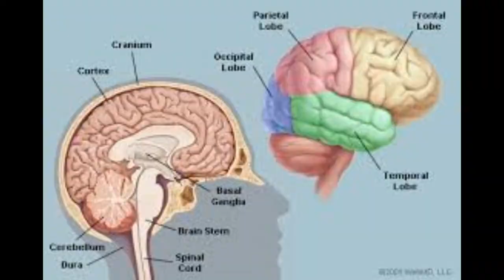Stress Digital Story - Mr. Rayburn Spring 2015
Stress Digital Story; Service Learning Project